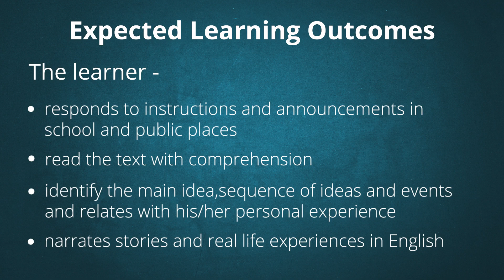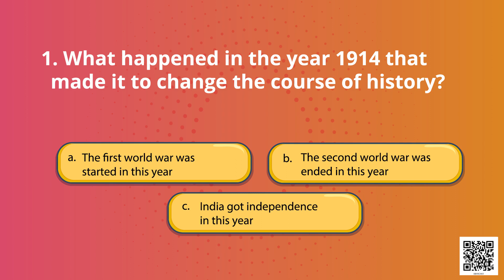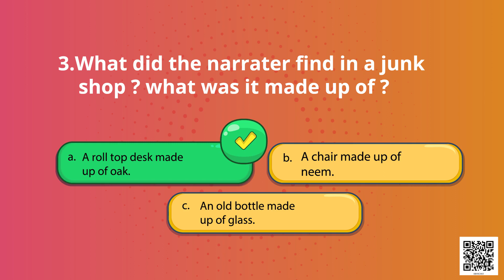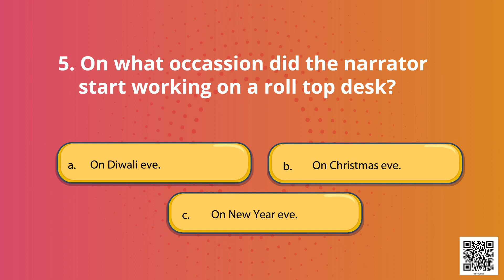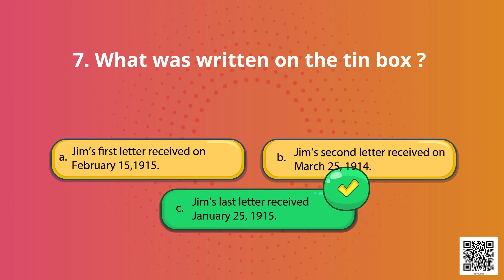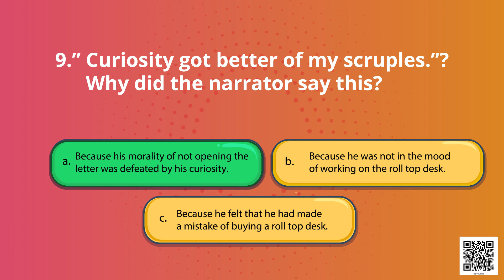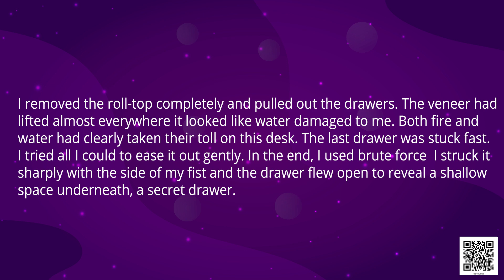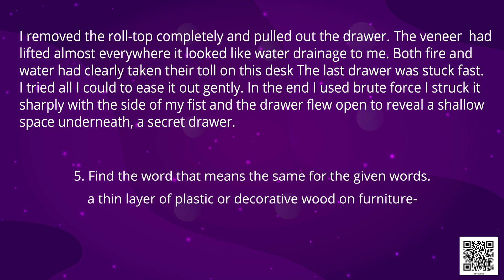CBSE / NCERT Class 8 English - Honeydew-The best Christmas present in the world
English- Honeydew ( अँग्रेजी  )
The best Christmas present in the world ( दुनिया में सबसे अच्छा क्रिसमस उपहार )

For free study material of CBSE Class 8 English , click on the link below ( निशुल्क स्टडी मटेरियल पाने के लिए नीचे लिंक पर क्लिक करे ) -

Here is what all you can find for FREE on Notopedia

Schools and Exams

Colleges

With information for over 25000 Colleges available Search and Apply the right college for your educational needs

Sarkari Jobs

On the Biggest Sarkari Job portal in India with new Sarkari Jobs Posted and Updated everyday from all over India rest assured to find the right job for your profile

News

Explore the latest in education news with updates on Exam and Job notifications, results, answer keys, admit card, and other important information
and also find the latest current affairs for your exam needs

Free Education for the Nation
Notopedia is a nonprofit organization with a mission to provide free learning support to all
निःशुल्क शिक्षा राष्ट्र के लिए
नोटोपीडिया एक गैर-लाभकारी संगठन है जिसका मिशन सभी को नि: शुल्क शिक्षण सहायता प्रदान करना है।